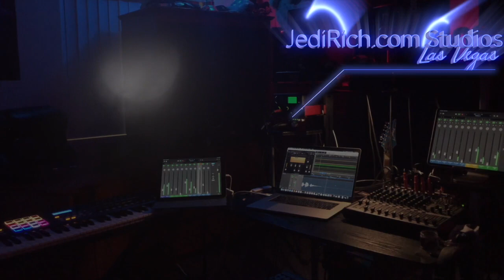Day 38 Vlog: You Have to Pay to Get Paid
Anytime I have to give a credit card in order get paid, I know I am getting scammed.  And that is the case with Youtube Monetization. You must have 1000 subscribers and you must pay Google to advertise. Hmm.

Have you ever been offered a job only to find out you must pay them for "certification" or "training"? It's a scam.  The same is true fro monetization on Youtube. Sure, there are ways to make money by paying for your views.  The more views you have tells other people that your content is worth watching.  It creates a snowball effect.  Unfortunately for the viewer, that is a false perception because  you say "wow - look, 100,000 views.  I want to watch b/c IT MUST BE INTERESTING  everyone is watching .” But when you go to watch, you say "Am I the only person who thinks this is boring? Why does it have so many views?"

Conversely, when you go to another channel, their content is excellent. But they only have 10 views.  You say. "wow, am I the only person who thinks this is cool?" You start to question your own sanity.

 Now you know that views are paid for. Thats why some channels get more views than others. But a channel that pays for their subscribers & views is, in essence, deceiving you to get paid.